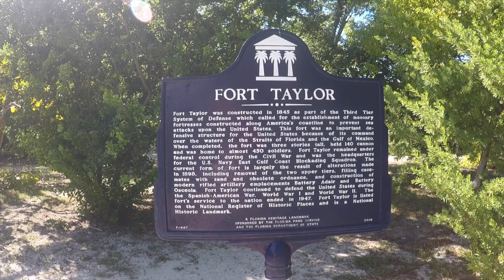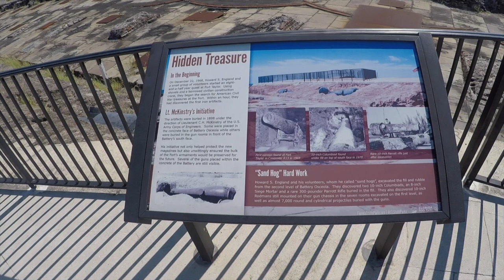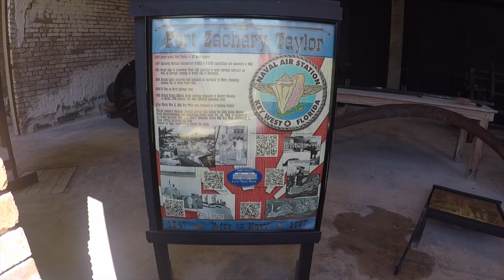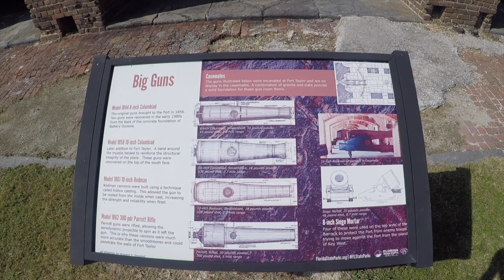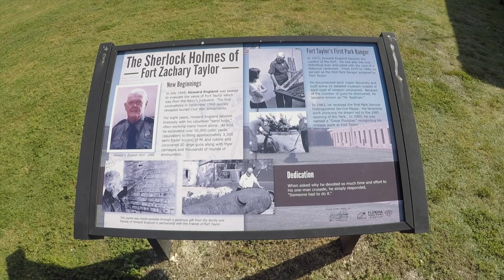FORT ZACHARY TAYLOR STATE PARK 2018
KEY WEST, FLORIDA, USA